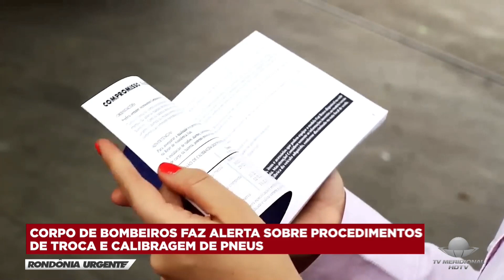CORPO DE BOMBEIROS FAZ ALERTA SOBRE PROCEDIMENTOS DE TROCA E CALIBRAGEM DE PNEUS